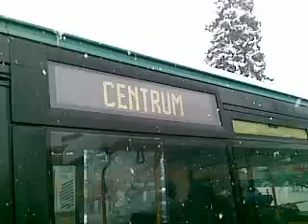MS 2009 lyžování Liberec - Dopravní kolaps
Po závodě - Naprostý dopravní kolaps způsobený jednak počasím a také pozdním příjezdem kyvadlové dopravy. 15 tisíc lidí se valí do Vesce s naději pokojného odjezdu směr Fügnerova. Autobusy musejí být zákonitě přetížené... Všude břečka, voda a sněžit nepřestává...